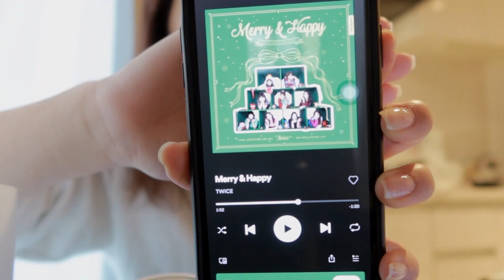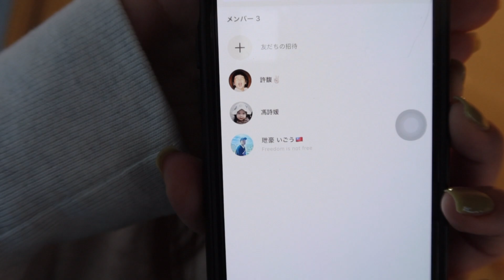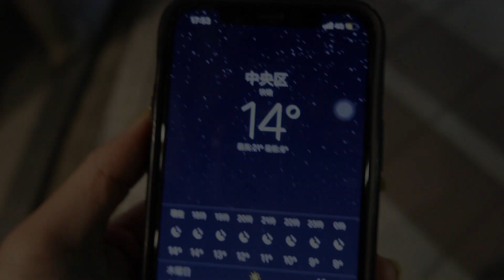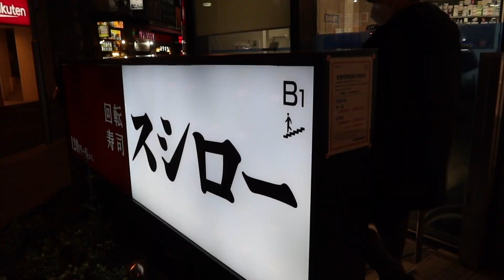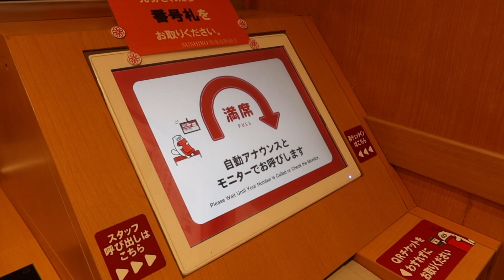Vlogmas Day 1 | 第一次跟大家分享我的12月🎄有節日感的甜甜圈🍩、自己做光療💅、壽司郎你會點肉壽司嗎？